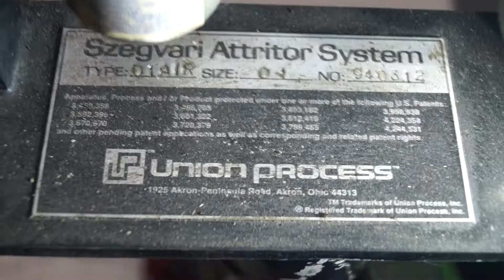Union Process Szegvari Attritor Model 01AIR Pneumatic Laboratory mixer SN 940312